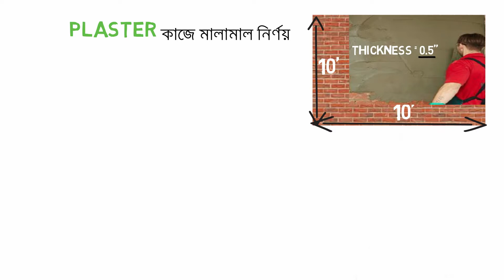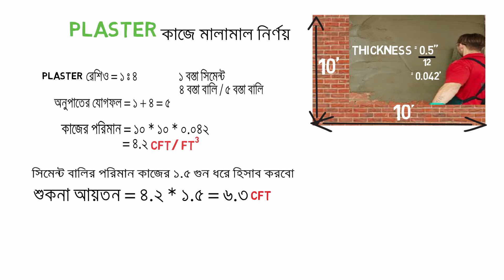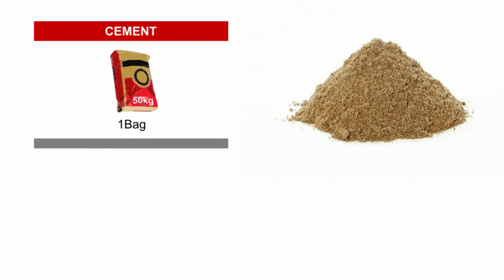Plaster ।। ইটের দেয়াল প্লাস্টার কাজে মালামাল ।। civil Engineering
3.1 প্রমাণ কর যে, 1m দীর্ঘ রডের ওজন (D) kg 162.2 প্রমাণ কর যে 162.2 kg/m.
3.2 প্রমান কর যে একটি ক্রাংক এর জন্য অতিরিক্ত রঙের দৈর্ঘ্য = 0.450 যেখানে, d = slab এর কার্যকরী গভীরতা।

৩.১২ 1: 4 অনুপাতে 10 মি. মি. পুরু সিমেন্ট প্লাস্টার করতে 10 বর্গমিটারে কত ব্যাগ সিমেন্ট লাগবে?